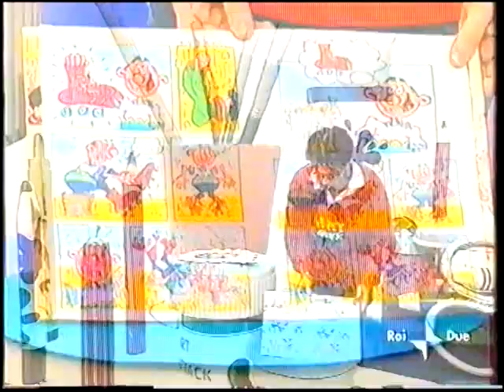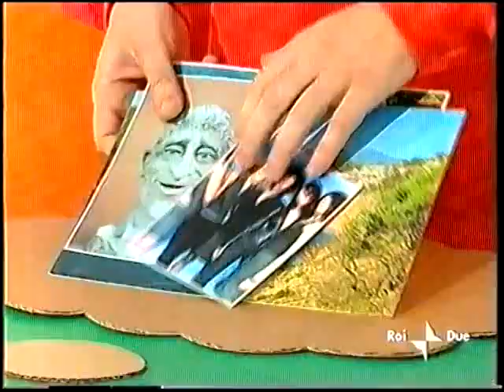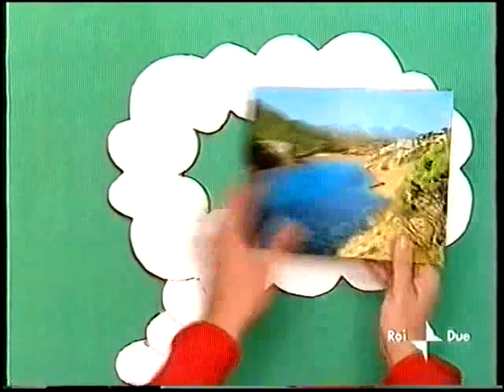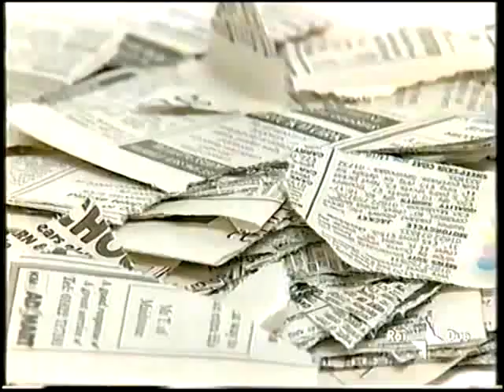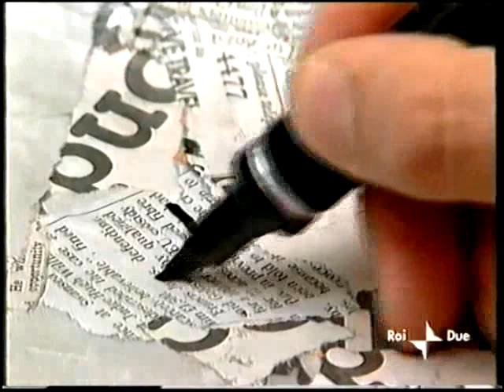Art Attack 3x17 - Nuvoletta dei desideri